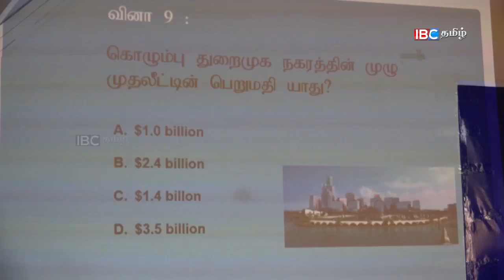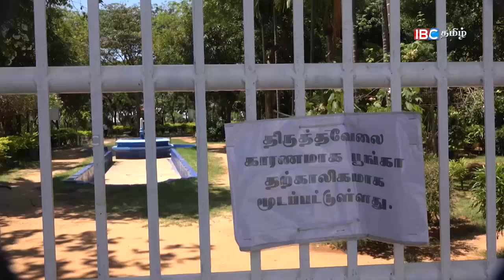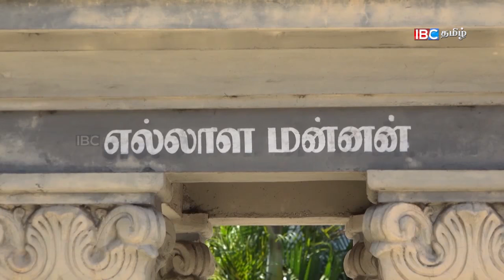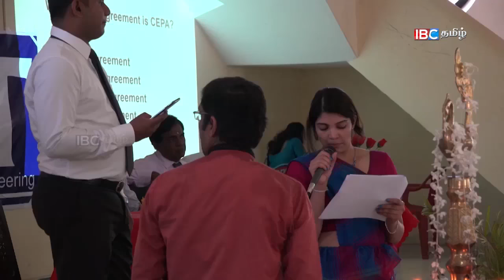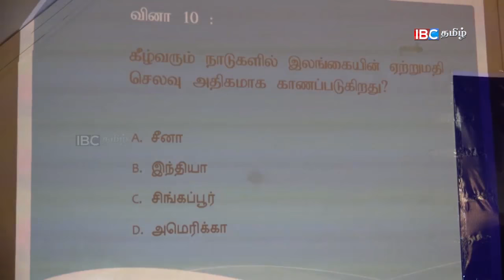Vanakkam Thainadu | யாழ் நகரம் | Jaffna town | 16.03.17 | Part 01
Vanakkam Thainadu is a unique travel documentary style of program. In each episode Vijay J Ekambaram visits various different villages and towns in srilanka and discusses about the place & people, highlighting their culture, values, lifestyle, history and past and their present life. it will be a nostalgic experience for all those who miss their home town. This is one the most popular shows of IBC Tamil and as received immense response form the tamil diaspora across the world.

Episode : 16.03.17 Part 01

Duration : 15:39

Direction : Vijay J Ekambaram